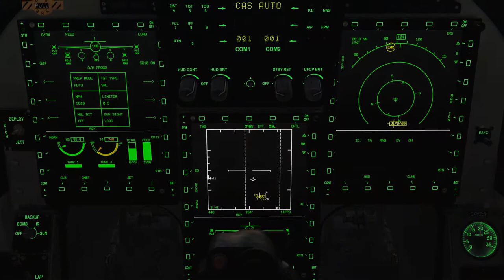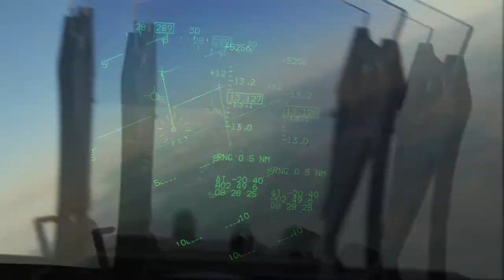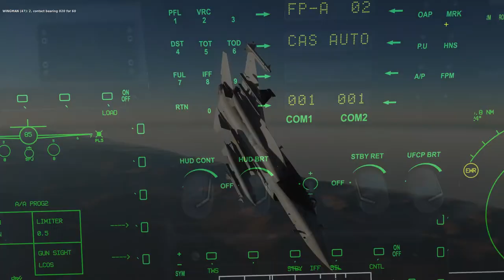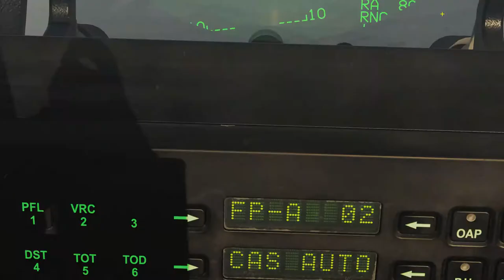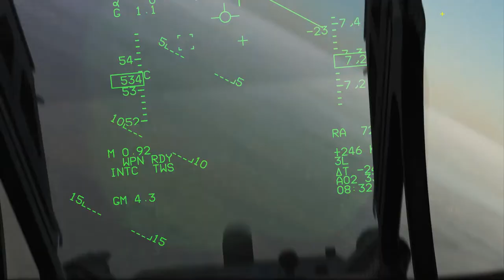DCS JF-17 Thunder: Barrier Patrol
Another flight from what I hope will be a decent JF 17 Thunder Campaign